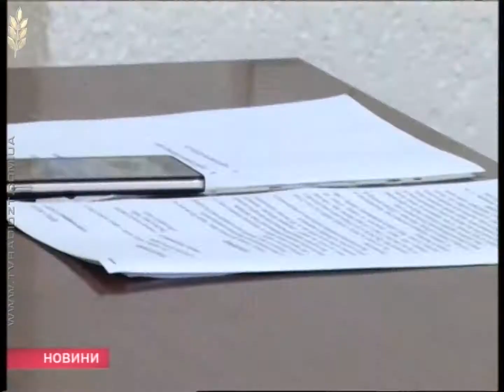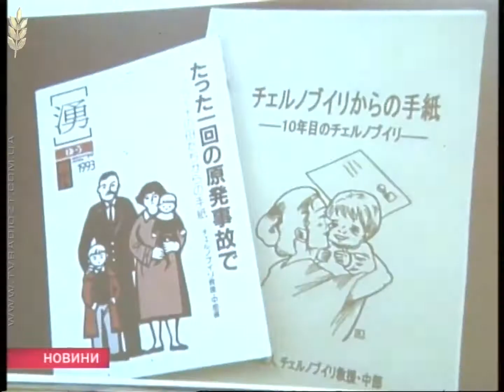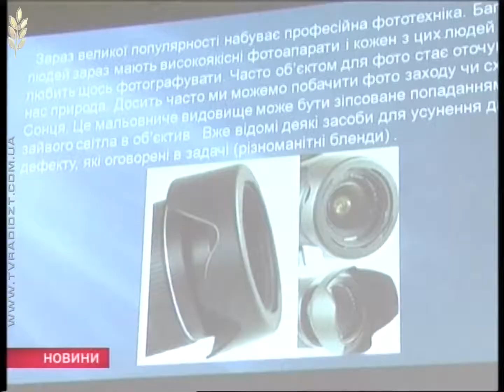Випуск "Новин" за 12 жовтня 2017 року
Житомирське обласне телебачення